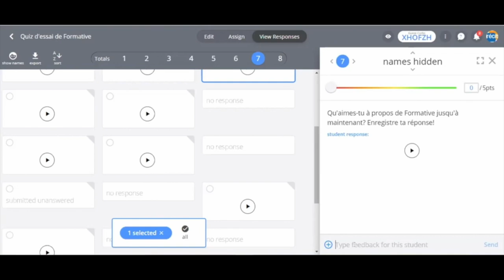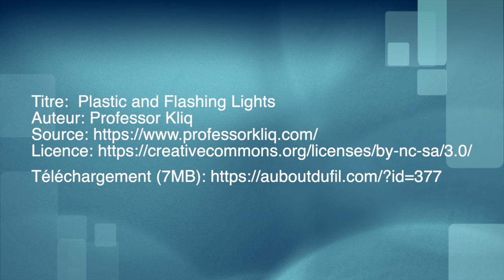Formative, les types de rétroaction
Utiliser les différentes formes de rétroaction de l'outil pour permettre aux élèves de progresser. Voir le webinaire complet portant sur Formative (GoFormative) par Jean-Simon Gardner sur le blogue